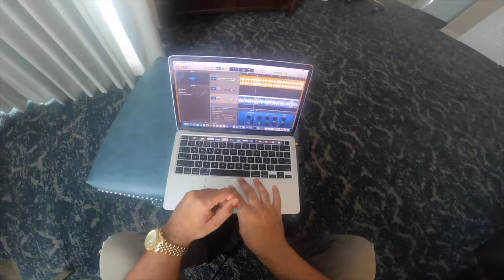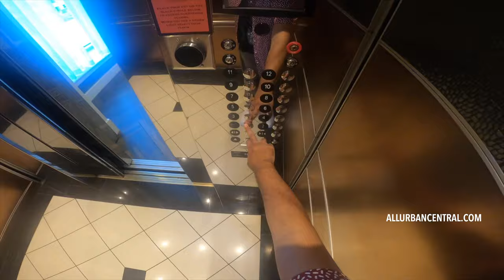JR Nash - She Said (Official Video)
Watch All The Latest AUC Music Videos